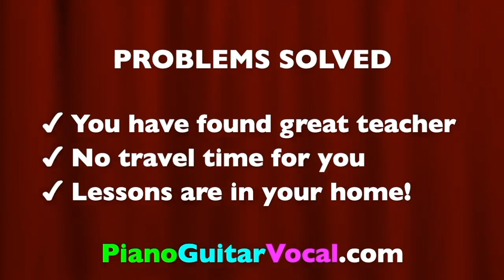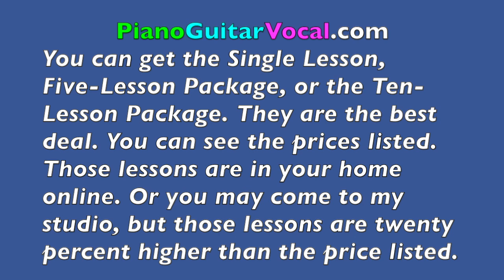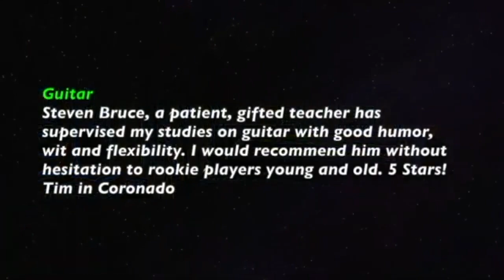🎹🎸🎤 PianoGuitarVocal.com = Great music lessons for you and loved ones!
🎹🎸🎤 I am Steven Bruce and I am a professional teacher of piano, guitar, and voice!
You or a loved one can get started with lessons. Get the five-lesson package!
Makes a wonderful gift.